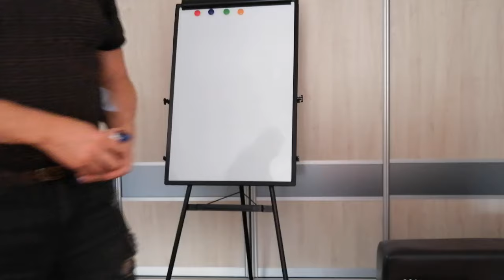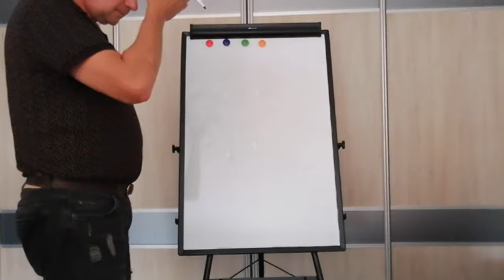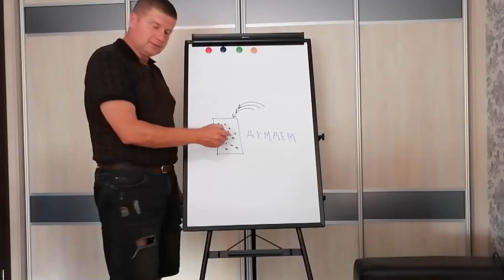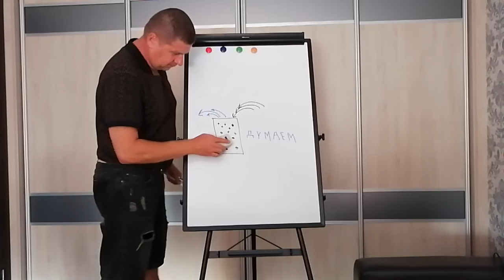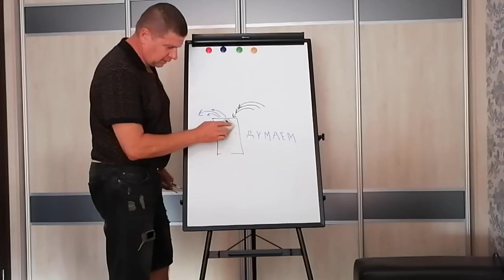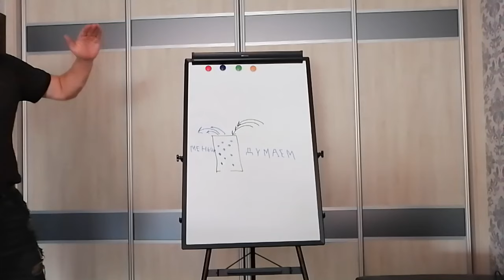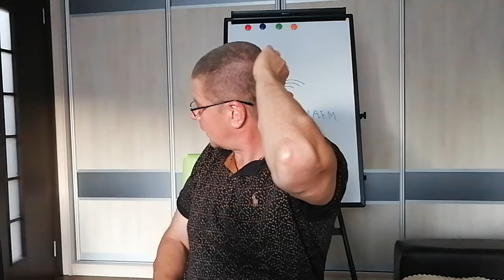Тревога, страх, паника. (Что делать?)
Как справиться в состоянии: Тревога, панические атаки, депрессия. Выход есть всегда. Что делать, куда обратиться. На канале есть курс по выходу с тревожно-депрессивного расстройства.